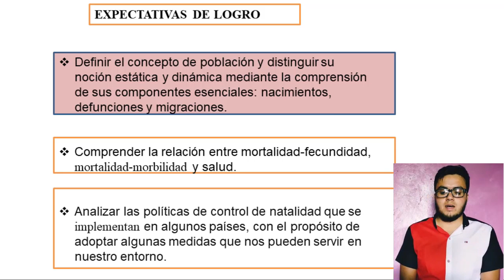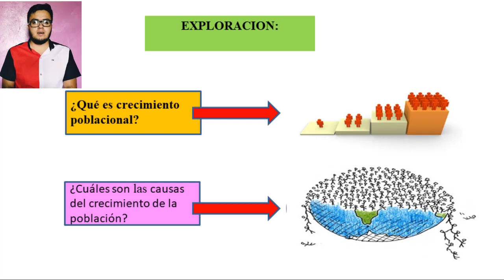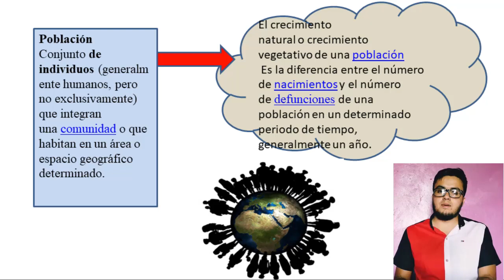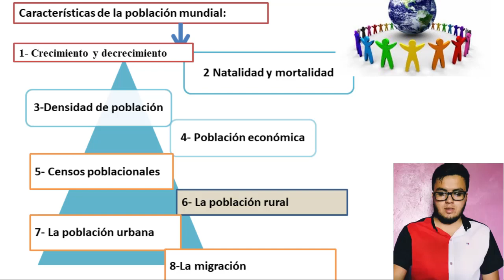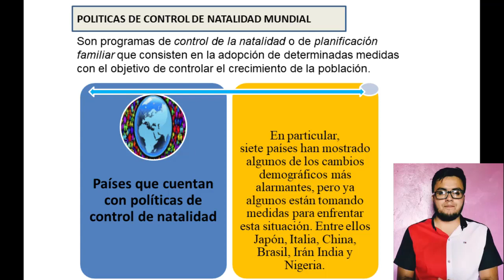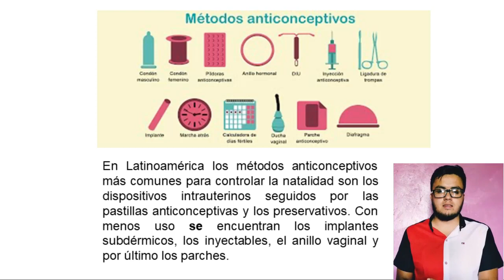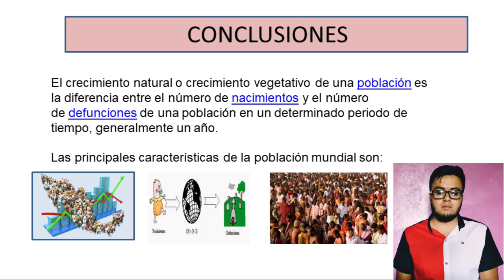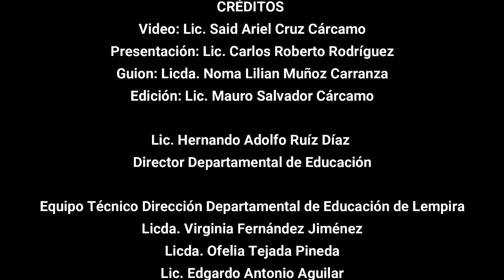Crecimiento natural y vegetativo – Noveno Grado – Ciencias Sociales